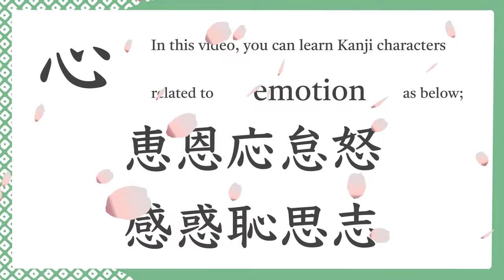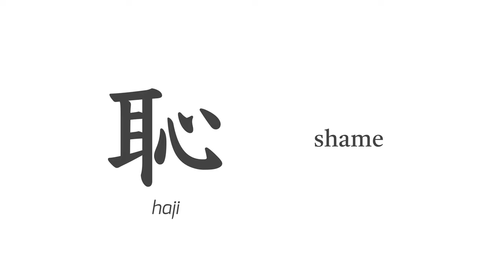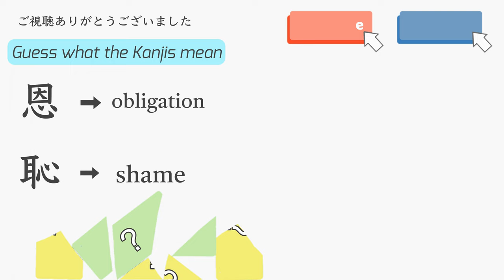Emotion 2 : Learn 10 Kanji in 2 minutes! – Easy Kanji Lesson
In this video, you can learn how KANJI works very simply.
Enjoy KANJI learning visually!

Let’s learn kanji easily through pictures!
If you know how the characters were created, it would be more fun to study Japanese.